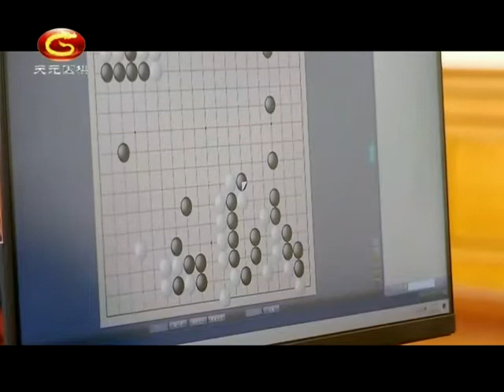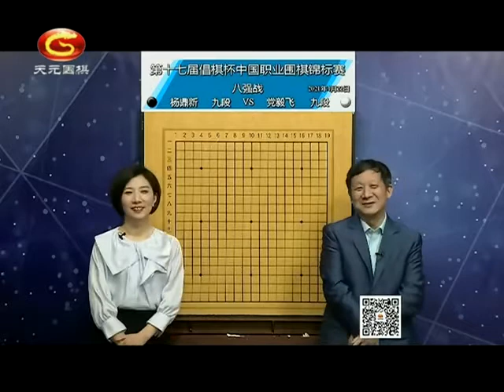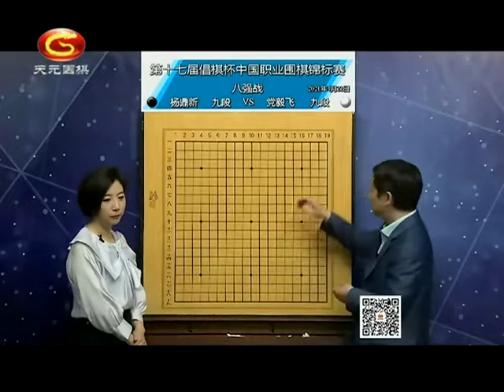20210422天元围棋赛事直播第17届倡棋杯8强战 党毅飞VS杨鼎新（曹大元、王锐）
17届倡棋杯8强战